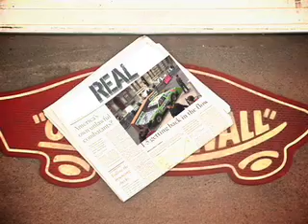Real Sacto Rebate Obstacle 2007 | Downtown Showdown | VANS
Vans Downtown Showdown 2007 Real Sacto Rebate Obstacle. A throwback obstacle tribute to skateboard contests of the past.